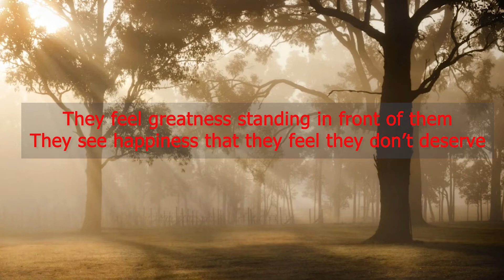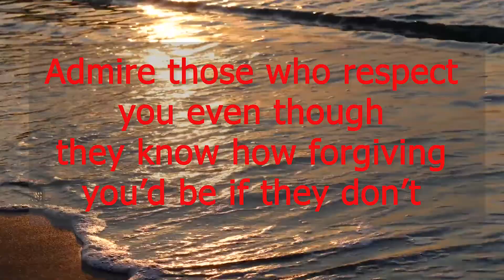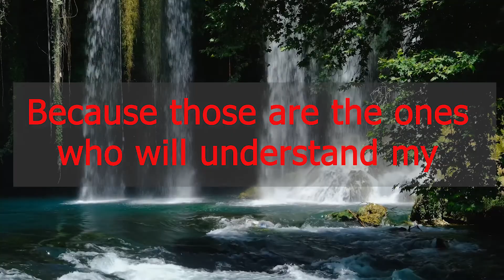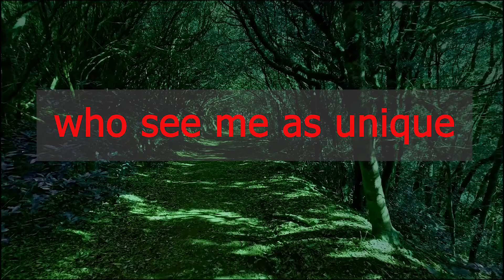Let Me Be Your Weakness Hayat TV Official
Youtube channel to keep update, Studio Learning, News, Pakistan, Talk Shows, Short Films, Movies and Songs